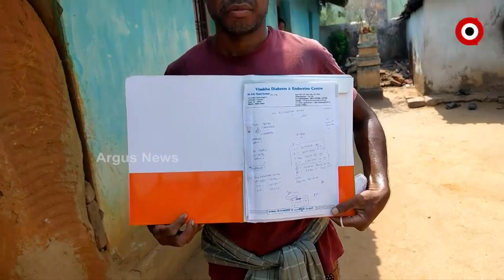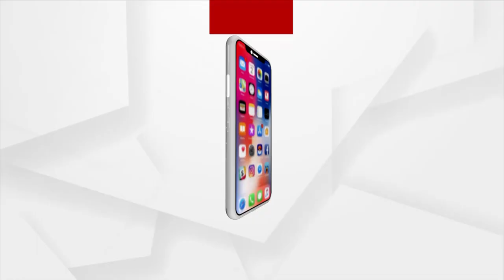ବଢୁଛେ ଖରା, ତାର ସଙ୍ଗେ ବଢୁଛେ ପାଏନ୍ ଦୁଖ୍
ବସୁଧା ଯୋଜନାନେ କୋଟି କୋଟି ଟଙ୍କା ଖର୍ଚ୍ଚା କରୁଛନ୍ ସରକାର  । ଉପକୂଳନୁ ଉପାନ୍ତ ତକ୍ ସବୁଆଡେ ପାଏନ୍ ଲାଗିର୍ ଗୁଲ ଗୁଲା ହେଉଛନ୍ ଲୋକମାନେ  । ଫେଲ୍ ମାରିଛେ ରାଜ୍ୟ ସରକାରଙ୍କର୍ ବସୁଧା ଯୋଜନା ।